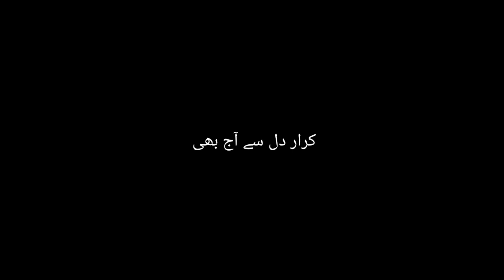faza bhi hai jawan jawan.....urdu lyrics black screen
credits  :-- Faza Bhi Hai Jawan Jawan ,Varsha Singh Dhanoa ,Guru Dhanoa , Saregama
movie  :- Nikaah (1982)